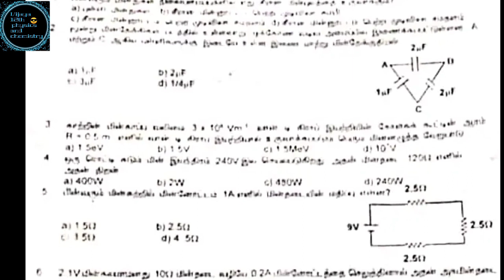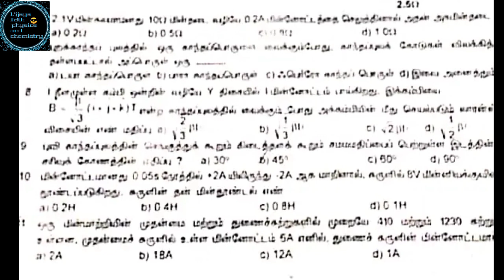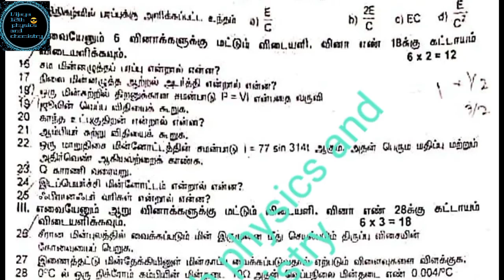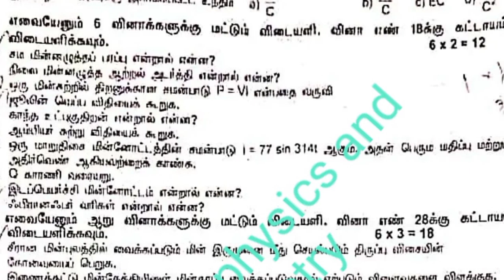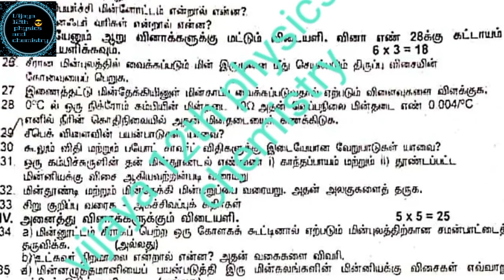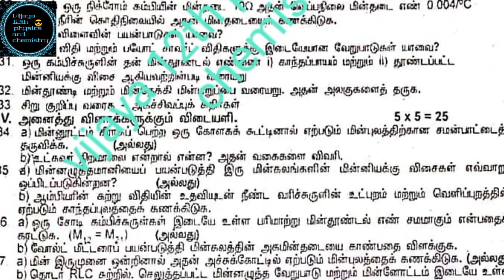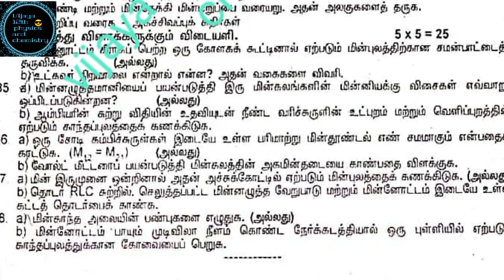TN 12th new syllabus Physics common first revision test questions paper 2020 from government